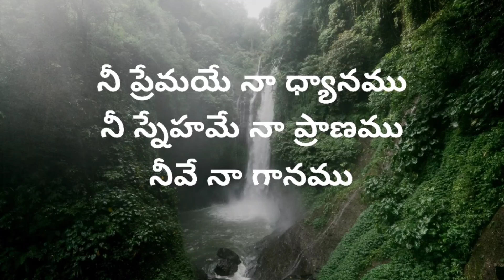Premambudhi krupanidhi nadipinchusaradhi|ప్రేమాంబుధి కృపానిధీ నడిపించుసారధి| hosanna songs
ప్రేమాంబుధి కృపానిధీ నడిపించుసారధి
Premambudhi krupanidhi nadipinchusaradhi hosanna Christian song